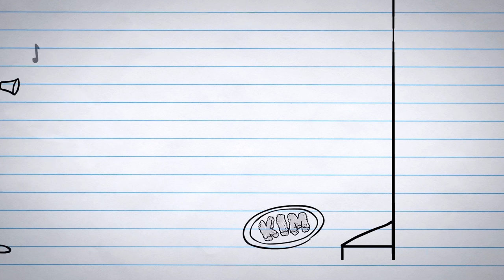Josh's Valentine | Comedy Web Series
This is romance in New Zealand.

Story from Josh Thomson (7 Days)
Animation by Tim Evans

for more choice Kiwi humour!

ABOUT FLAT3 PRODUCTIONS:
Get your organic kiwi comedy right here, non-gmo and packed full of pop culture, cussing and awks-as situations. All smothered in a rich New Zealand accent and garnished with a light grating of intersectional f-word. You know you want it.